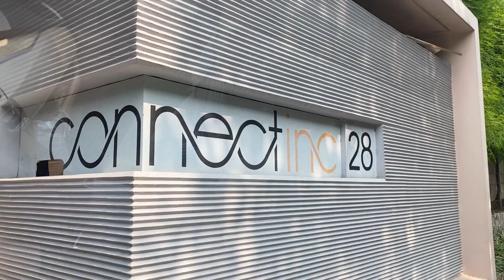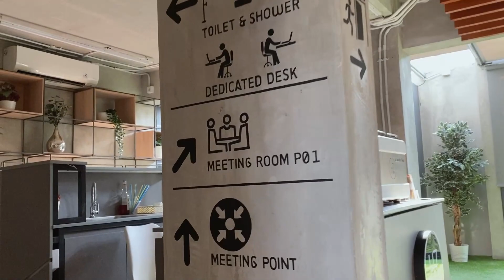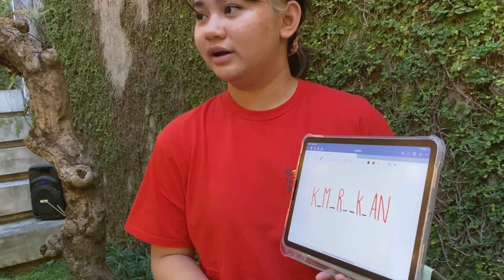SERU! 17-AN SEDERHANA BARENG KELUARGA! | -vlog-